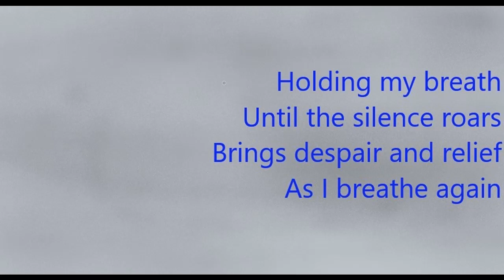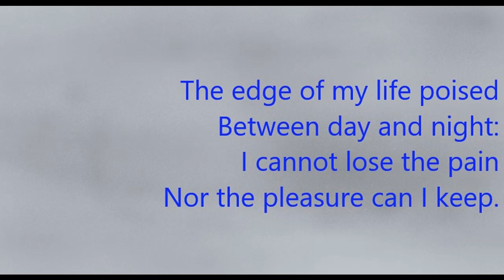5. The Cliff Edge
5th song from
The Ballad of the Nipple
Words, music and performed by Paul Alan Barker
Published by Composer's Edition